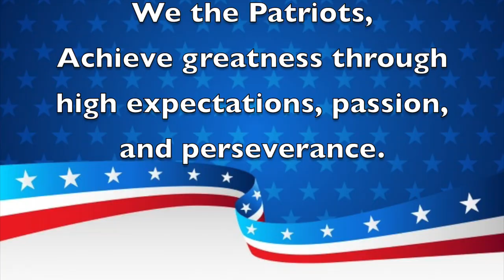Morning Announcements March 16th, 2021